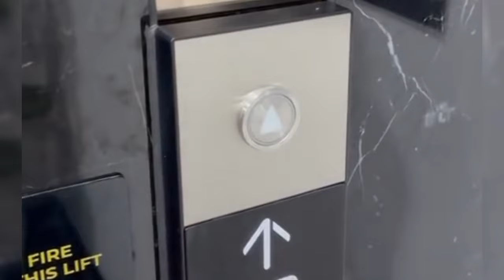RESPON FUJI SETELAH DIKATAIN JUDES SAAT MENOLAK DIWAWANCARAI